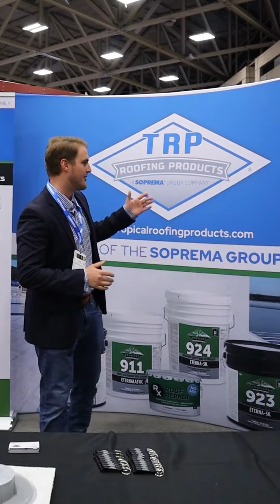Live From IRE With Davis of Tropical Roofing Products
Watch as the RCS Crew visits with Davis from TRP Roofing Products live from their booth at the International Roofing Expo in Dallas! He shares a look at the company's new logo and talks about how their family of gold standard products fits right in with the other Soprema brands!